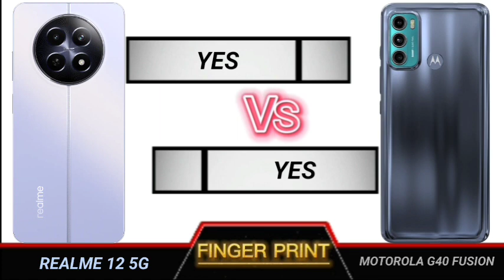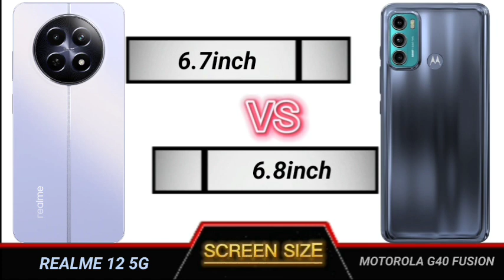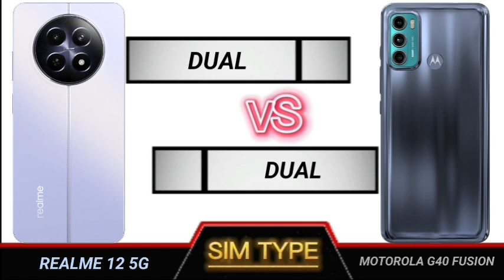realme 12 5g vs motorola g40 fusion full comparison.